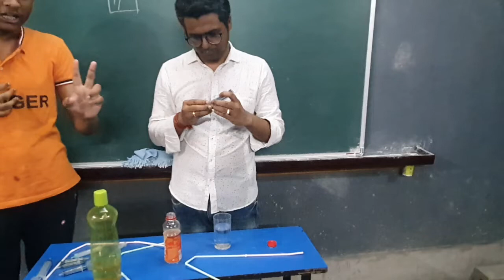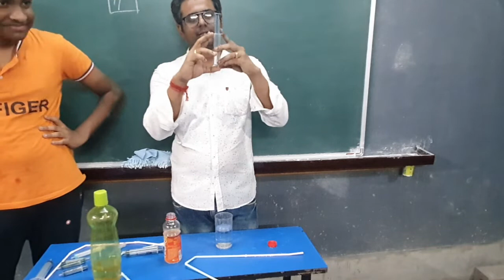Sucking out water by Syringe